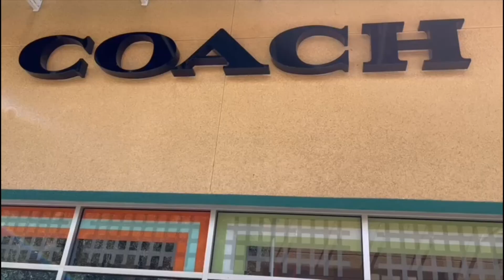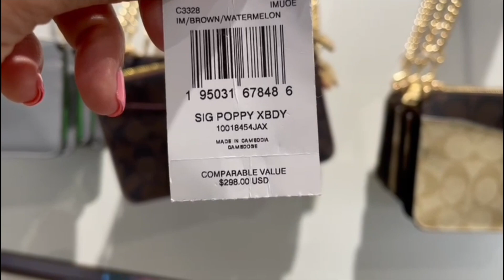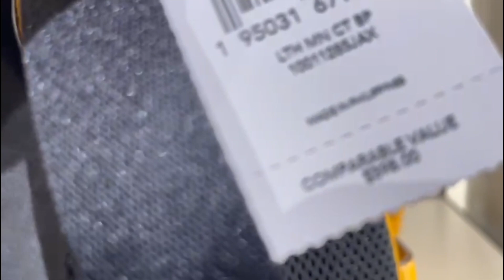OUTLET COACH Y MICHAEL KORS/ HASTA 70% DE DESCUENTO